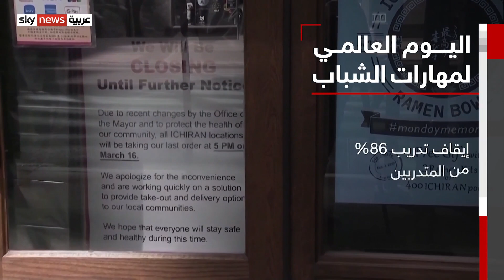الأمم المتحدة تشددة على ضرورة تطوير مهارات الشباب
دعت الأمم المتحدة، الحكومات لتوفير ستمئة مليون وظيفة خلال الخمسة عشر عاما المقبلة، مشددة على ضرورة تطوير مهارات الشباب لمواجهة تحديات سوق العمل الذي يعاني تداعيات جائحة كورونا والصراعات والفقر. جاء ذلك خلال إحياء اليوم العالمي لمهارات الشباب الذي يحتفل به في الخامس عشر من يوليو من كل عام.